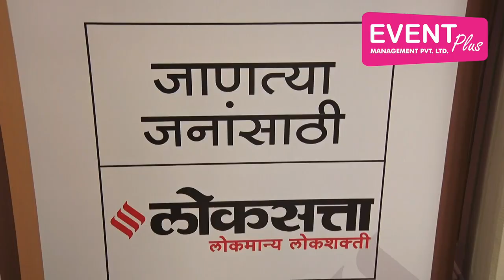INDIAN EXPRESS HYBRID event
We have also developed our Virtual Event Platform ( Lobby / Networking / Stall booth / Game Etc ).

Chroma Studio of 60 x 40 ft with VMix server also available on rent in Mumbai with AV , lights, camera and 100 MBPS leased line.